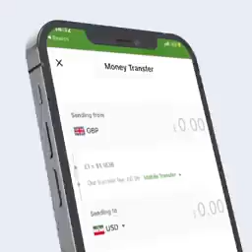Deg Deg:Iyana waa naag majeerteen ah Ana Xabiibul Malaayiin ayaan ahay"faadumo ismaaciil.